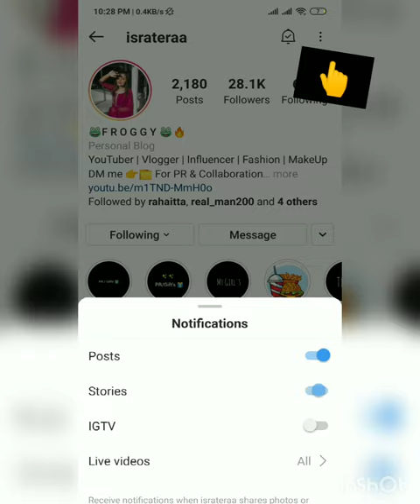Conch Powder User Review